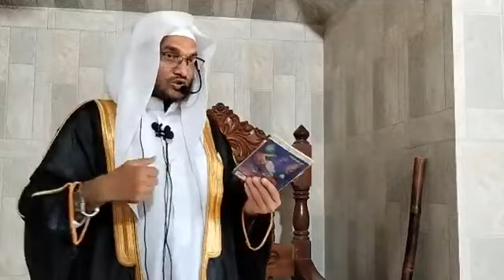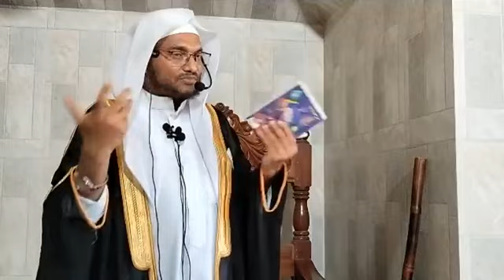জুমার খুৎবা | মুসলিম জীবনে সততার গুরুত্ব | ড. আব্দুল বাসির মাদানি | Bangla jumar khutba